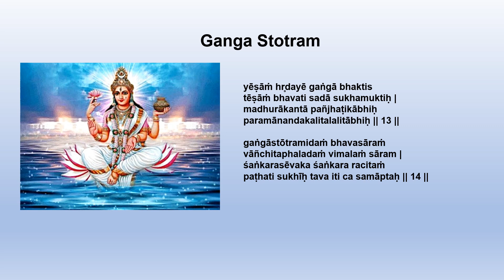Ganga Stotram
Adi Shankaracharya has written a song ”Devi Suresvari Bhagavati Gange” and the Official Name for this song is ”Sri Sri Ganga Stotram”. In this song, Sree Shankaracharya describes the glories of Sri Ganga. Whoever listens to Ganga Strotam can fulfill their desires.